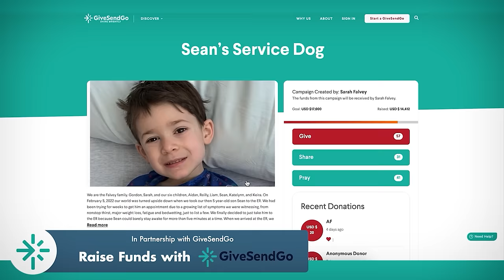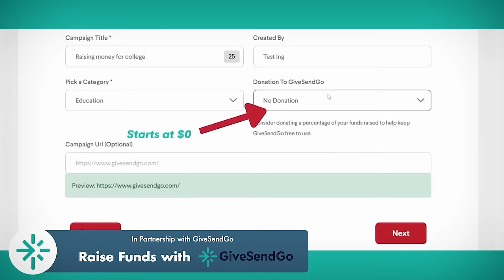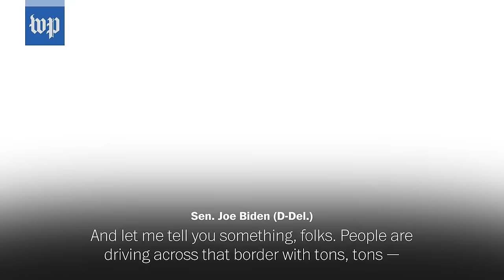Are Politicians Even in Control? - Steve Hilton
Steve Hilton is a British and American political commentator. He served as director of strategy for British Prime Minister David Cameron from 2010 to 2012. He hosted The Next Revolution, a weekly current affairs show on Fox News from 2017 to 2023. He is the founder of Golden Together, a non-partisan organisation working to solve California's problems; a subject he also covers on his podcast, The Steve Hilton Show.

We are proud partners with GiveSendGo - a world-leading crowdfunding platform that believes in free speech. and raise money for anything important to you.

OR Support TRIGGERnometry Here:
Bitcoin: bc1qm6vvhduc6s3rvy8u76sllmrfpynfv94qw8p8d5

00:00 Introduction
00:38 Why Can't the British Government Get Anything Done?
14:43 The Broken Bureaucratic Machine
17:11 Is Civil Service Reform Possible?
19:44 Sponsor Message: GiveSendGo
21:06 Failures to Curb Illegal Immigration
28:33 Has There Been an Abdication of Responsibility?
31:30 Losing Faith in Democracy
38:14 Why Homelessness Isn’t Being Solved
44:56 The 'Compassion' Problem
48:46 Sponsor Message: AG1
50:22 Desirable Characteristics We Want in Political Figures
57:11 Did Bureaucrats Stop Trump Delivering on Policies?
59:54 What's the One Thing We're Not Talking About?